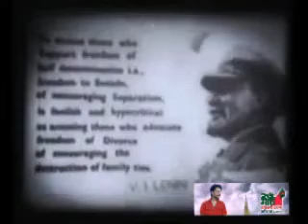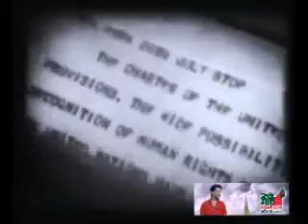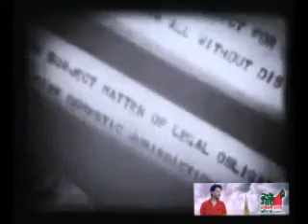Stop Genocide | স্টপ জেনোসাইড (গণহত্যা বন্ধ কর) - জহির রায়হান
Zahir Raihan: Screenplay and direction.
Babul Chowdhury : Chief Assistant
Debabrata Sen Gupta : Editing
Chitta Bardhan : Production
Arun Roy : Photography
Commentary written and spoken by Alamgir Kabir.
স্টপ জেনোসাইড (গণহত্যা বন্ধ কর) Stop Genocide is a 1971 documentary film by eminent Bangladeshi filmmaker Zahir Raihan. It is a 20-minute film that documents the killings and atrocities carried out by the Pakistan Army on the people of the then East Pakistan. It also depicts the plight of the refugees and the activities of the Government in exile. Raihan made his debut in making of documentary films by Stop Genocide.Raihan started planning for this documentary around April–May in 1971 and soon started making it. Film Director Alamgir Kabir helped him. It was June and the film was produced in less than a month.Similarity of this documentary with some of those by Cuban filmmaker Santiago Alvarez indicates Álvarez’s influence over Zahir Raihan. Raihan adopted a new technique of film-making of using found video clips and photographs while he was working for this documentary. The film was created using whatever it was found in the newsreel and clips and footage. Raihan made this documentary with an aim to create world opinion against the brutal acts committed by Pakistan Army. Raihan was a Refugee staying in Kolkata when he made this film.Footage of Stop Genocideincludes clips from a camp of freedom fighters and the camp commandant, Lt. Col Quazi Nooruzzaman. The commandant gives an interview. He talks about the war, the reason behind the war, the moral strength and confidence that is on the side of the Bangladeshis. The documentary ends with the word STOP occupying full frame.